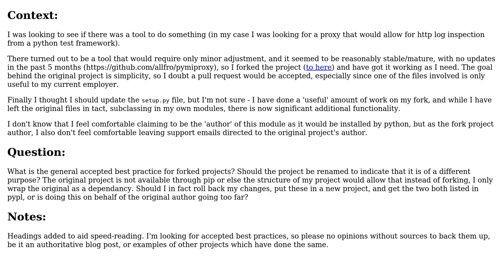Accepted best practices for setup.py of a forked project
With thanks & praise to God, and with thanks to the many people who have made this project possible! You are responsible for your own actions.